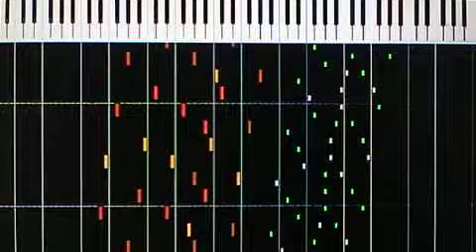Chopin - Ballade 3, part 3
For instructions, see "Invention - Piano Roll"